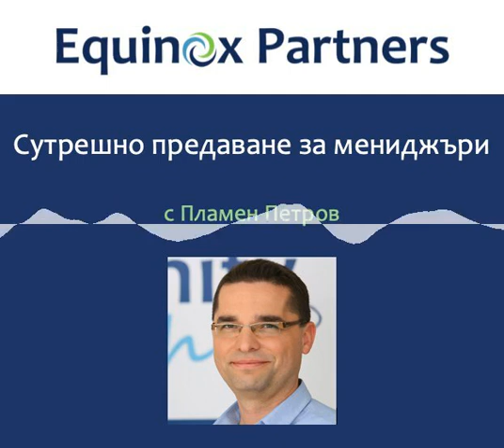Защо напускат хората | Подкаст епизод 398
Предстоящи представяния на книгата "Студен душ за мениджъри" и обучения за ръководители на екипи в София, Бургас и Девня:

- 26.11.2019 - София - Полудневно интензивно обучение за ръководители на екипи от 10.00 до 13.00 в Coworking Hub Cre8. Регистрация на този линк

- 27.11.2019 - Бургас - Представяне на книгата "Студен душ за мениджъри" в Гранд Хотел & СПА Приморец от 18.00 ч. Вход свободен след регистрация на телефон

- 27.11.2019 - Бургас - Обучение "Ефективна комуникация и мотивация за мениджъри" в Гранд Хотел & СПА Приморец от 10.00 до 16.30 ч. Информация и регистрация на телефон

- 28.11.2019 - Бургас - Обучение "Ефективна комуникация и мотивация за мениджъри" в Гранд Хотел & СПА Приморец от 10.00 до 16.30 ч. Информация и регистрация на телефон

- 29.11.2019 - Девня - Представяне на книгата "Студен душ за мениджъри" от 14.30 ч в залата на Devnya Cement.

- 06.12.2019 - София - Представяне на книгата "Студен душ за мениджъри" от 17.30 ч в залата на Social Innovators България - ул. „Дякон Игнатий“ 19, етаж 2. Вход свободен след регистрация на този линк

- 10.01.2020 - София - Представяне на книгата "Студен душ за мениджъри" от 17.30 ч в залата на Social Innovators България - ул. „Дякон Игнатий“ 19, етаж 2. Вход свободен след регистрация на този линк

За организиране на представяне на книгата пред мениджърите във Вашата компания - 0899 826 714.